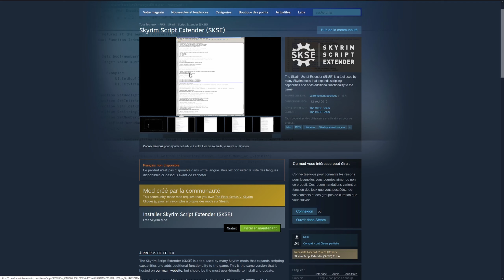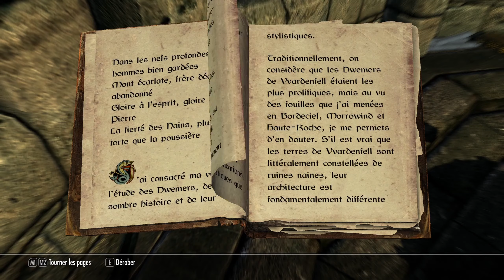Il est TEMPS de relancer SKYRIM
Skyrim est-il toujours la référence du RPG en monde ouvert ? Quels sont les mods indispensables ? Notez que je joue sur la version de base (pas la special edition). Déroulez pour plus d'infos 👇

☑️ Devenir membre du Kollectif et bénéficier d'avantages (badge dans les commentaires, votre nom dans mes séries, goodies sur le Discord, multijoueur avec le Kollectif, etc) :

Page Stream des textures HD (possiblement inutile pour la SPECIAL EDITION du jeu)